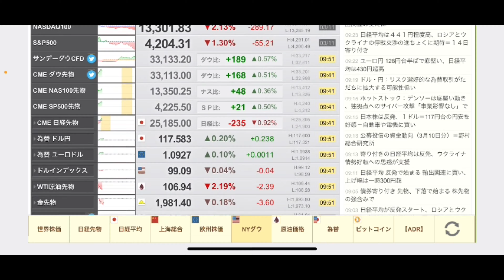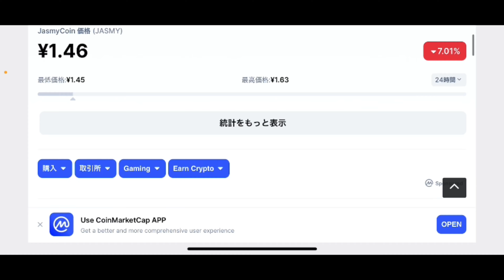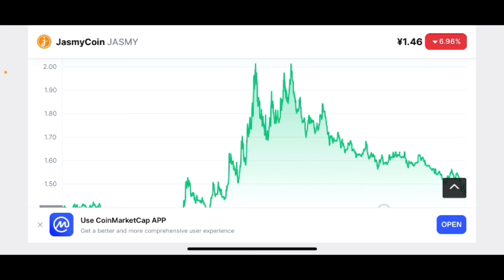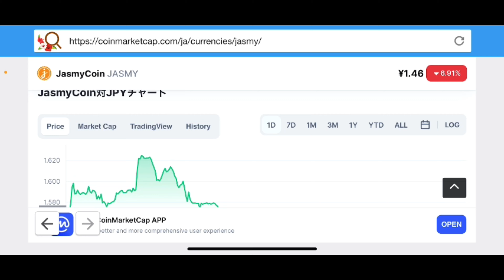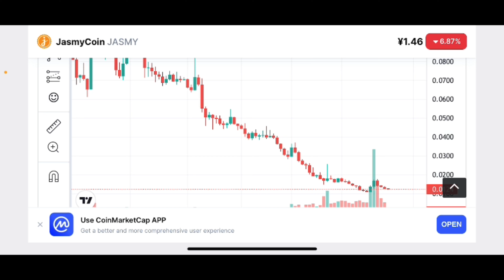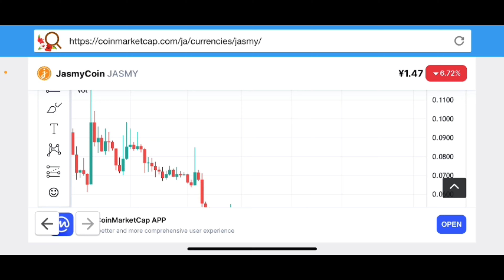【ジャスミー】ビットコイン急落が迫る？今週の仮想通貨には特に注意が必要⁉️ジャスミーの下落が止まらない1円に近づく今後の対策#仮想通貨#JASMY#ジャスミー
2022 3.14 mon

stand fm

②bybit

④deep coin

0:00     オープニング

0:05     JASMYチャート分析

8:24      エンディング